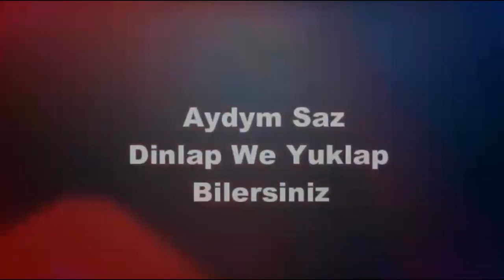Bego Firyuza Tanama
LEYBL    Siz bizin saydymyzda  Owadanses.com  da  dinlap hem  yuklap bilersiniz
KANALA AGZA BOLMAGY LIKE BASMAGY UNUTMAN

merdan kakageldiyew 2023

mekan atayew 2023

ekiz ekizow 2023

mekan annayew 2023

arsi 2023

mikey 2023

jelil 2023

myrat owez 2023

jeyhun atajykow 2023

begga dj 2023

dj begga 2023

sahydursyn hojakowa 2023

sahydursun hojakowa 2023

habib 2023

bego 2023

begojan 2023

maya kakayewa 2023

rahman hudaybeyberdiyew 2023

nazir habibow 2023

gyzylgul babayewa 2023

kuwwat donmez 2023

turkmen owazy 2023

biz owaz 2023

amaliya 2023

annush myratdurdyyew 2023

annaguly myratdurdyyew 2023

amalia 2023

samyrat owezow 2023

shamyrat owezow 2023

batyr muhammedow 2023

agamyrat kurt

sohbet jumayew 2023

yhlas dadayew 2023

azat donmezow 2023

ylham garlyyew 2023

perhat atayew 2023

zuleyha kakayewa 2023

palwan halmyradow 2023

akysh saparow 2023

hajy 2023

хажы язмаммедов 2023

taze klipler 2023

aydymlar 2023

azat donmez 2023

jeren halnazarowa 2023

myrat molla 2023

eldar ahmedow 2023

selbi tuwakgylyjowa 2023

turkmen rep aydymlary 2023

turkmen rap aydymlary 2023

aman kadyrow 2023

ashgabat toy 2023

ashgabat toyy 2023

lebap toyy 2023

lebap toy 2023

хаджи

azat dònmez 2023

taze turkmen klipler 2023

rahman hudayberdiyew 2023

kuwwat donmezow 2023

klipler 2023

mahri pirgulyyewa 2023

hajy taze aydymlary 2023

hindi aydym 2023

hindi aydymlar 2023

hajy yazmammedow aydymlary

hajy yazmammedow taze aydymlary

hajy yazmammedow taze aydymy

2023 hajy aydymy

2023 hajy taze aydymy

hajy taze 2023 aydymlary

hajy yazmammedow mp3

hajy mp3

hajy 2023 mp3

hajy yazmammedow arhiw

hajy yazmammedow arhiv

hajy yazmammedow архив

hajy yazmammedow saylanan aydymlary

hajy yazmammedow saylama aydymlary

hajy saylama aydymlary
saylanan com

туркмен айдымлары 2023

туркмен клип 2023

туркменские клип 2023

туркмен айдым 2023

Turkmence şarkı 2023

kone aydymlar

туркменские свадьбы 2023

aydayozin 2023

aydayozun 2023

ayday ozin 2023

aydayözin 2023

ayday özun 2023

özbek aydymlary 2023

özbek klipleri 2023

özbek aydymlar 2023

özbek klipler 2023

dashary yurt aydymlary 2023

азат донмезов 2023

азат донмез 2023